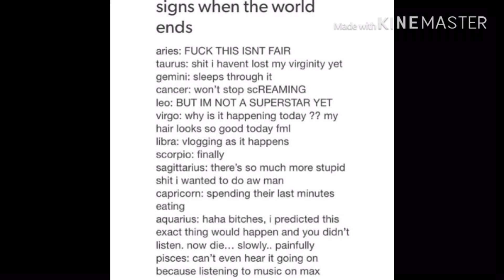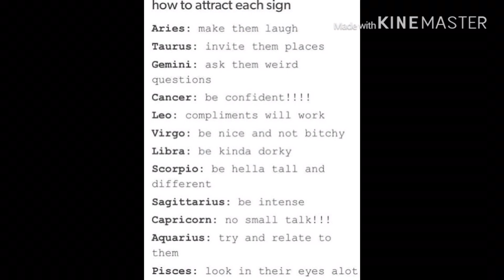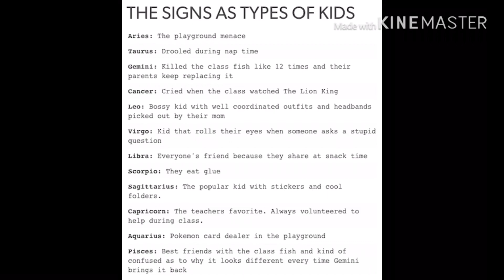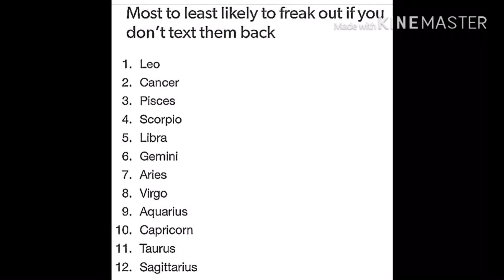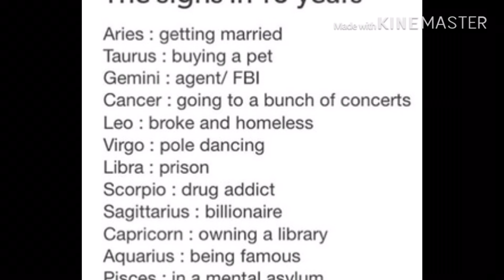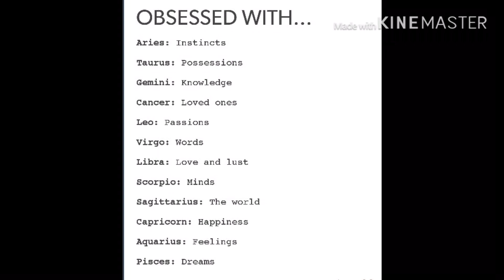Zodiac Signs Memes